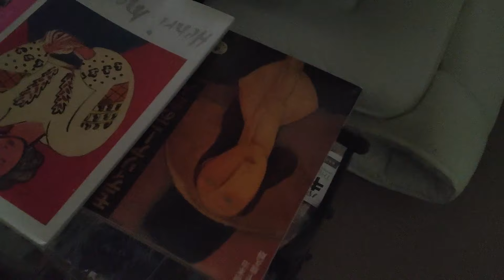お部屋のインテリアーめだかの遊泳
環境動画・ヒーリングムービー。
めだか環境の設営・めだかの保有：芸術家石川勝敏。